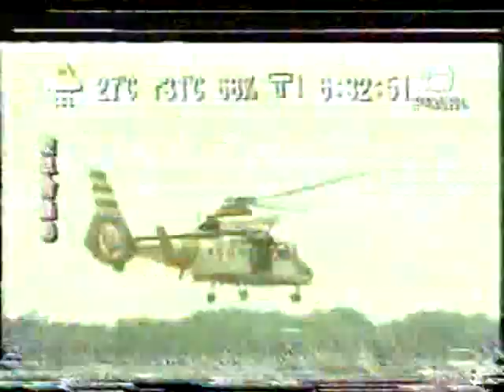巴掌溪水 台灣ROC國家民進黨國民黨 Democracy Taiwan people Formosa China